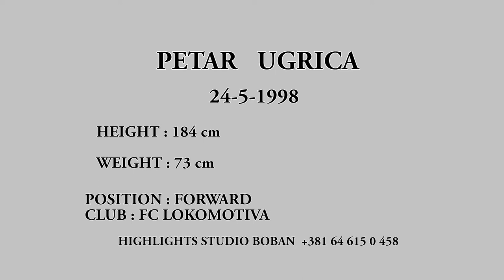PETAR UGRICA FOOTBALL PLAYER 1998 FC LOKOMOTIVA